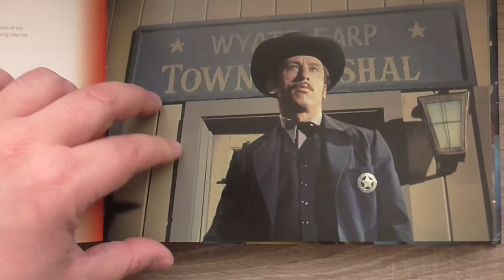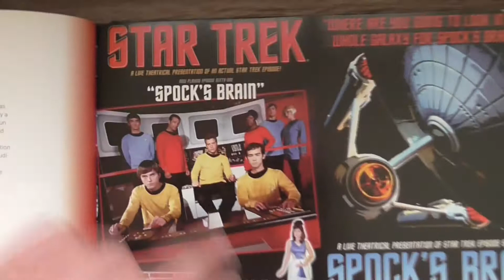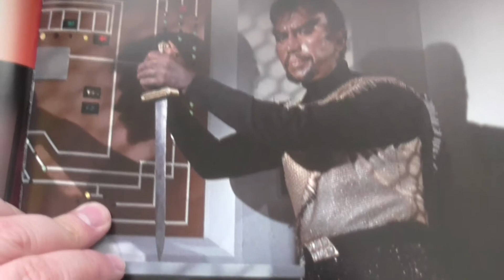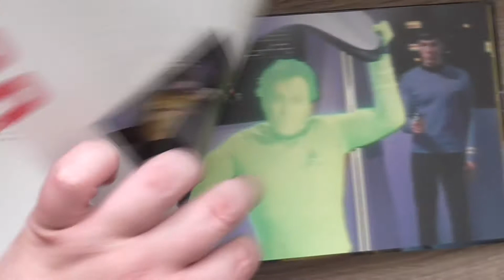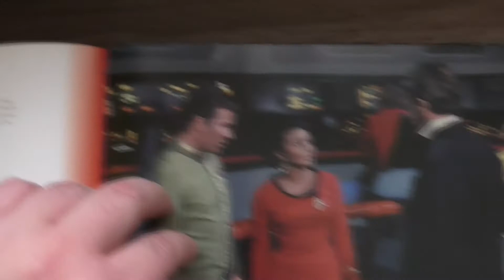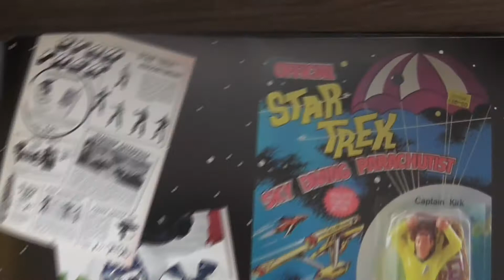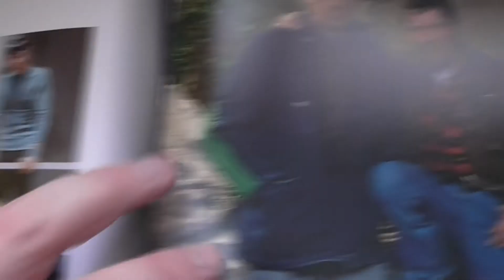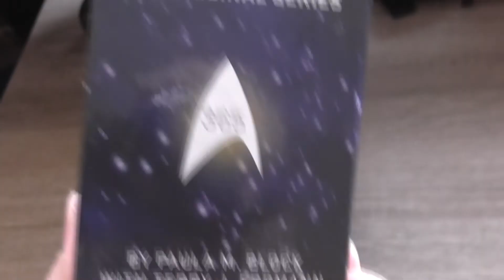Star Trek: The Original Series 365 - part 3 of 3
Finally after 3 weeks this is the final part of my 3 part review of the wonderful book "Star Trek: The Original Series 365". Enjoy.